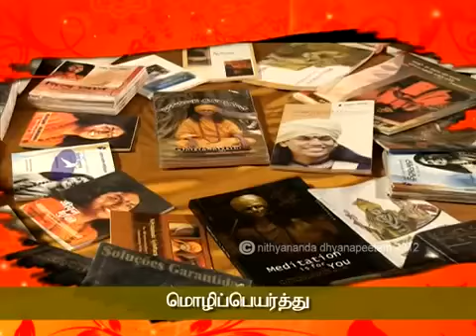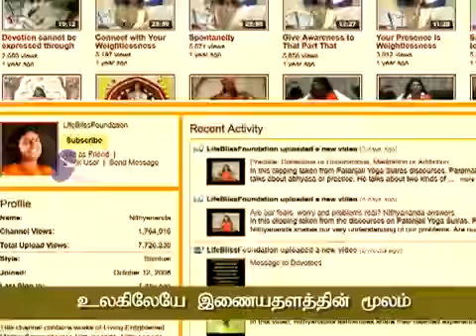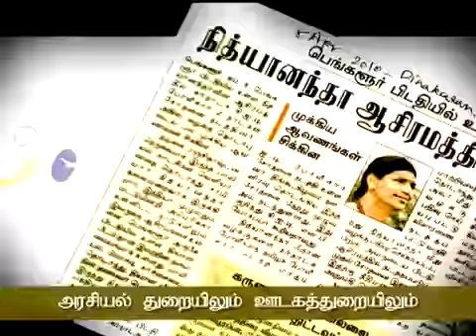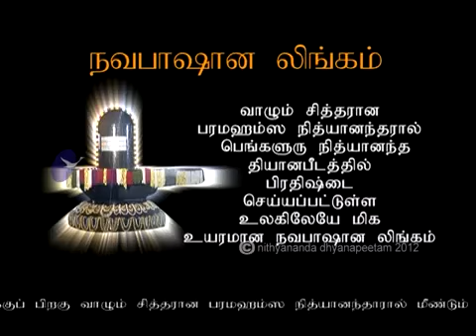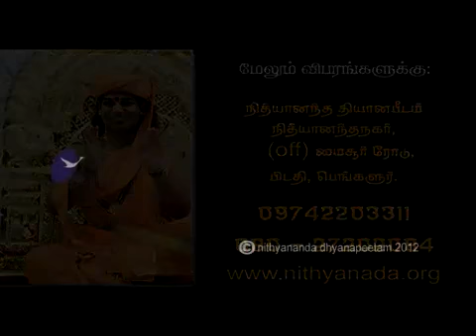Thiyana sikichai and Shivaratiri Special